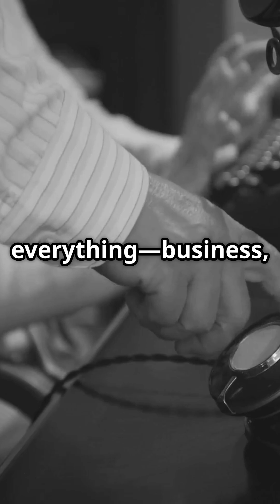The Accidental Invention of the Telephone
Discover the remarkable story of how the telephone was invented. From the slow days of letter-writing to Alexander Graham Bell’s groundbreaking experiment, this video uncovers the fascinating journey that transformed communication forever. Witness Bell’s accidental breakthrough on March 10, 1876, when a simple mishap led to the first clear voice transmission. Learn how sound waves became electrical signals, revolutionizing our world as the telephone rapidly spread in the late 1800s. Join us as we explore the legacy of this incredible invention that paved the way for today’s smartphones!